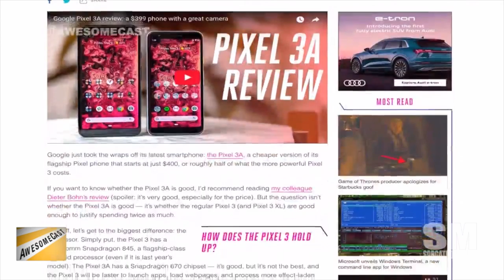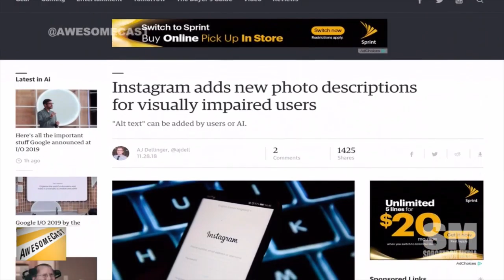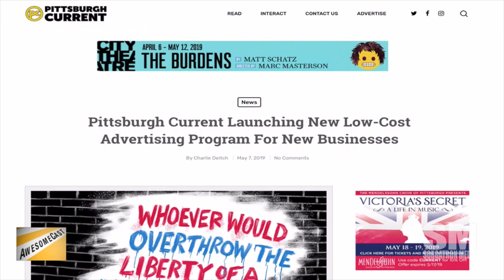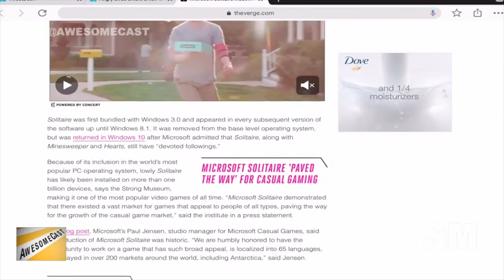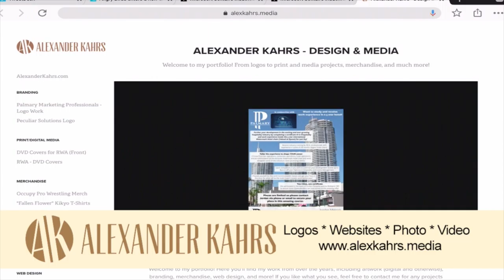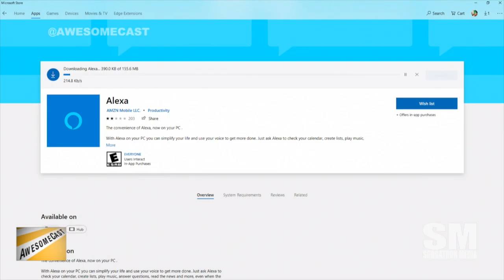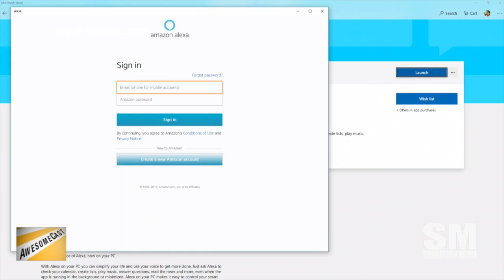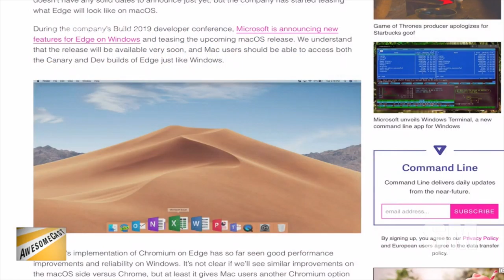AwesomeCast 444: Big Data Dumps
Chilla, Katie, and Sorg are joined by Charlie Deitch of the Pittsburgh Current to talk this week in tech news, including:

    Chilla is looking at the Pixel 3a as his Awesome Thing of the Week.
    Katie is sharing an Instagram update to add alternate text to photos.
    Sorg is sharing some live stream cool things with Hear Corp as his Awesome Thing of the Week.
    Charlie is sharing a cool addition for the Pittsburgh Current as his Awesome Thing of the Week.
    Sorg's best segue: How about that Spiderman trailer?
    Pittsburgh had a new traffic reporter at WTAE.
    Angry Birds extends into the real world with AR integration.
    Microsoft Solitaire has been inducted into the Video Game Hall of Fame, and Sorg is looking to check it out next time he's in the area.
    Google is working on a way for voice recognition to work with those with speech impairments.
    Alexa goes hands-free on Windows with a wake word update.
    PornHub wants to buy Tumblr and restore its adult content.
    Commercial drones are more popular than the FAA expected.
    Microsoft is coming back to MacOS with its Edge browser.

Follow these awesome people on Twitter:  Charlie Dieich (@CharlieDee71), Chilla (@chilla), Katie (@Kdudders) and Sorg (@Sorgatron)